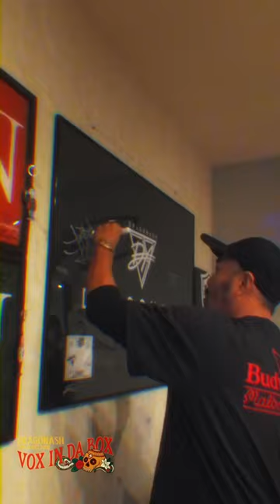DragonAsh vlog VOX